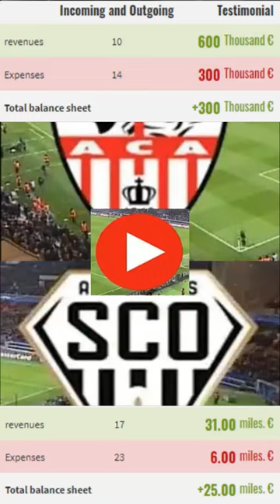Angers vs AC Ajaccio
Angers AC Ajaccio highlights
Angers AC Ajaccio comparison